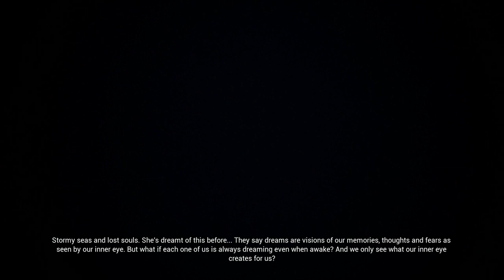Evna Plays Hellblade Senuas Sacrifice Episode 5 [no commentary]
🔮 Conquer the Darkness | Hellblade: Senua's Sacrifice 🌌
Join Evna as we venture into the hauntingly beautiful world of Hellblade: Senua's Sacrifice. Experience the gripping tale of Senua, a warrior battling her inner demons and external threats in a brutal Norse mythology-inspired setting. Delve into the depths of her mind as we confront challenges and uncover the mysteries of her journey.

About the Game:
In Hellblade: Senua's Sacrifice, you play as Senua, a Celtic warrior on a harrowing quest through a nightmarish version of Viking-era Scotland. With a deep focus on psychological horror, the game combines a rich narrative with challenging combat and exploration. Experience a story of love, loss, and redemption as you navigate Senua’s personal and mythological battles.